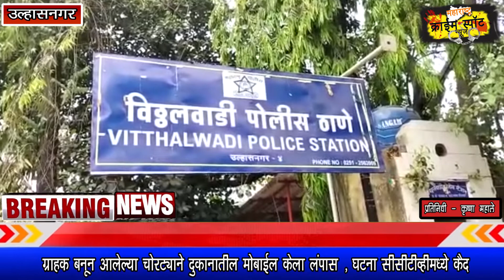उल्हासनगरमध्ये ग्राहक बनून आलेल्या चोरट्याने दुकानातील मोबाईल केला लंपास घटना सीसीटीव्हीमध्ये कैद